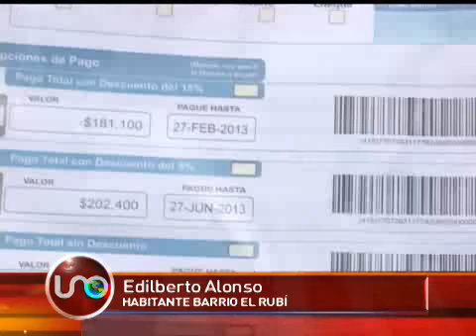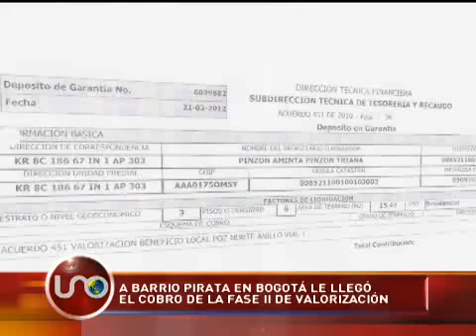A barrio pirata en Bogotá le llegó cobro de valorización